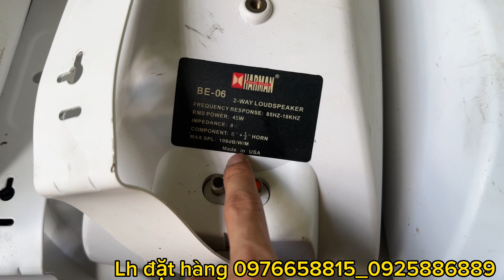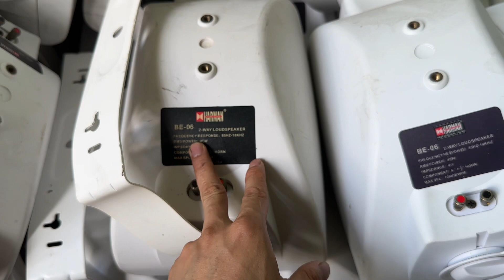Loa jbl harman siêu trợ lời vừa cập bến. Hơn triệu 1 đôi các bác nhanh tay nhé